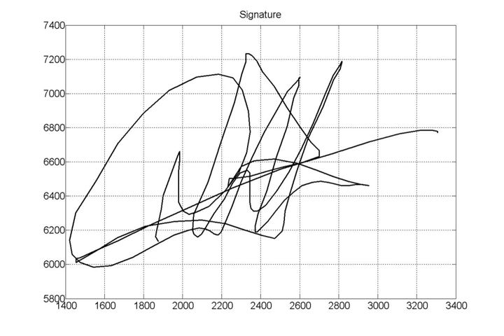Signature recognition | Wikipedia audio article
00:01:28 Related techniques
00:01:50 Databases

- Socrates

SUMMARY
Signature recognition is a behavioural biometric. It can be operated in two different ways:
Static: In this mode, users write their signature on paper, digitize it through an optical scanner or a camera, and the biometric system recognizes the signature analyzing its shape. This group is also known as "off-line".
Dynamic: In this mode, users write their signature in a digitizing tablet, which acquires the signature in real time. Another possibility is the acquisition by means of stylus-operated PDAs. Some systems also operate on smart-phones or tablets with a capacitive screen, where users can sign using a finger or an appropriate pen. Dynamic recognition is also known as "on-line". Dynamic information usually consists of the following information:

spatial coordinate x(t)
spatial coordinate y(t)
pressure p(t)
azimuth az(t)
inclination in(t)
pen up/downThe state-of-the-art in signature recognition can be found in the last major international competition.The most popular pattern recognition techniques applied for signature recognition are dynamic time warping, hidden Markov models and vector quantization. Combinations of different techniques also exist.